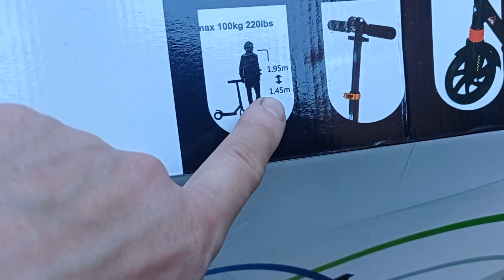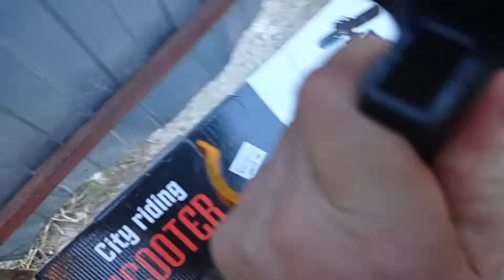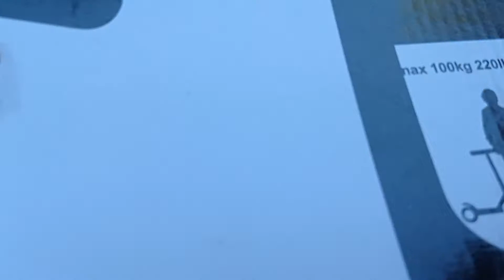Самокат " City Riding" до 100кг с амортизатором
Подростковый, подойдёт и для взрослых до 100кг